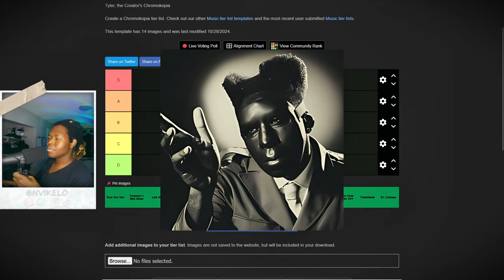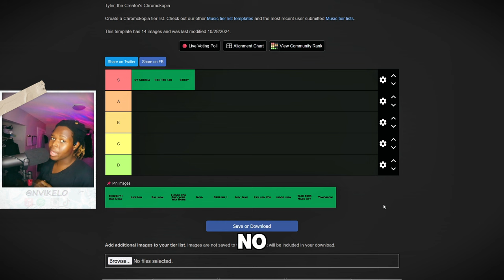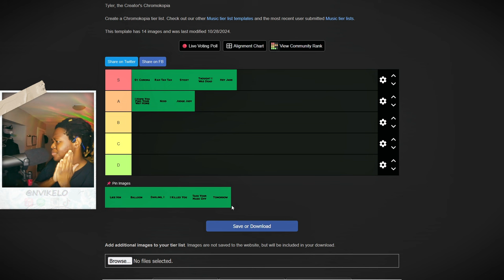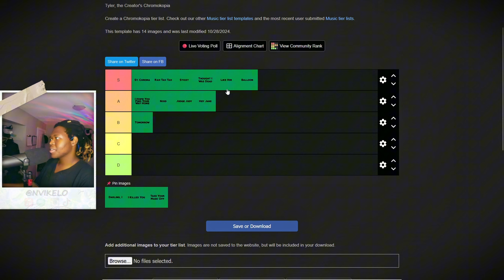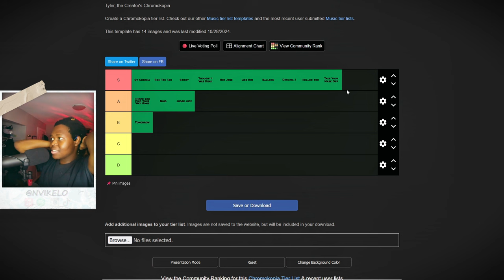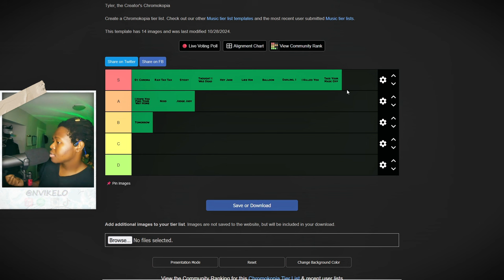CHROMAKOPIA TIER LIST